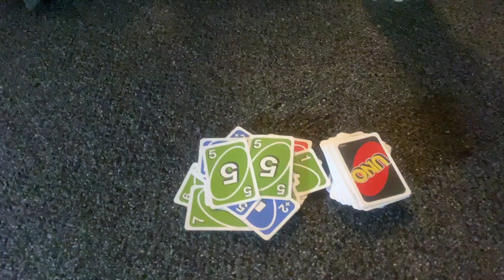Weekly Vlog| Lit Af Game Night🍃🍄• Shrooms Had Me Naked And Afraid 🥴